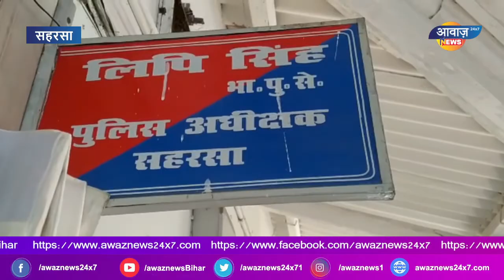उदय कुमार हत्याकांड में नया मोड़, पुलिस ने किया खुलासा ! AwazNewsBihar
AwazNewsBihar
सहरसा के बनगांव थाना क्षेत्र के मुरली बसंतपुर गांव में बीते एक अक्टूबर को हुए उदय कुमार हत्याकांड का पुलिस ने खुलासा किया है।घटना में शामिल मुख्य आरोपी प्रभाकर कुमार सहित उनके तीन दोस्तों को भी पुलिस ने गिरफ्तार किया है।इनके पास एक देशी कट्टा पांच जिन्दा कारतूस बरामद किया गया है।वहीं इस मामले में प्रेसवार्ता के दौरान पुलिस अधीक्षक लिपि सिंह ने हत्याकांड का खुलासा करते हुए बताई की बीते एक अक्टूबर को मुरली बसंतपुर गांव में उदय कुमार नामक युवक की गोली मारकर हत्या कर दी गई थी,,बर्चस्व की लड़ाई में हत्या की घटना को अंजाम दिया गया था।घटना के बाद बनगांव थाना में हत्या का मामला दर्ज हुआ था।जिसके बाद सदर एसडीपीओ संतोष कुमार के नेतृत्व में एसआईटी टीम का गठन कर त्वरित कार्यवाही करते हुए हत्या कांड में शामिल मुख्य आरोपी प्रभाकर कुमार सहित उनके तीन दोस्तों को पुलिस ने हत्या के आरोप में गिरफ़्तार किया है जिनके पास से एक देशी कट्टा पांच कारतूस बरामद किया है।वहीं गिरफ्तार अपराधियों को फिलहाल जेल भेजने की कवायद में पुलिस जुट गई है।

Nawada,
Bihar ,